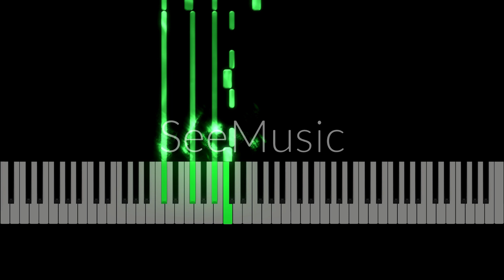CÓMO TOCAR BYAK EN PIANO DE Alvaro Diaz, Rauw Alejandro